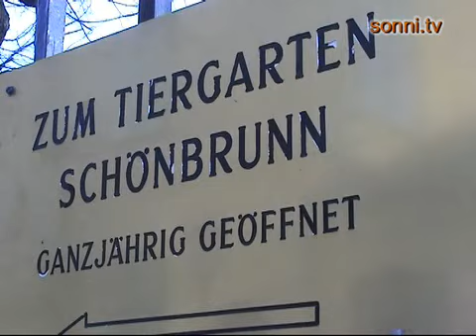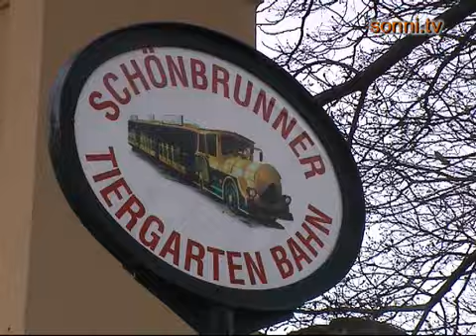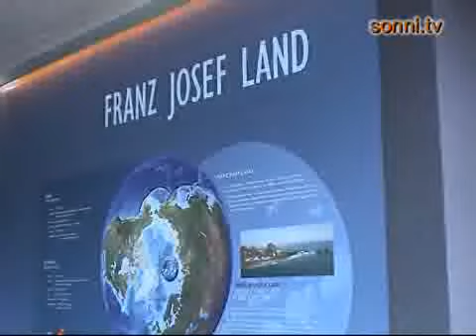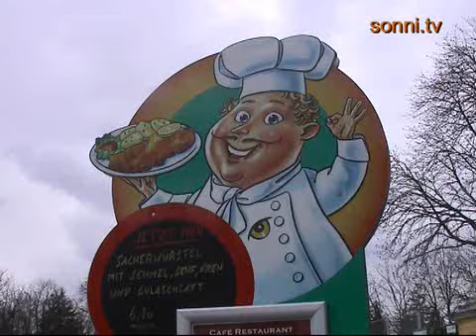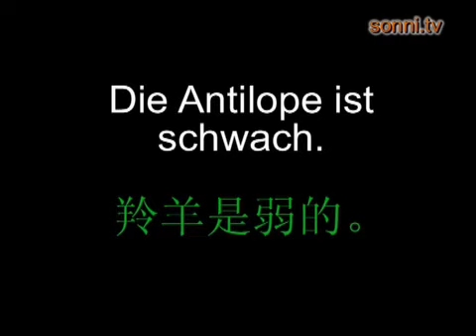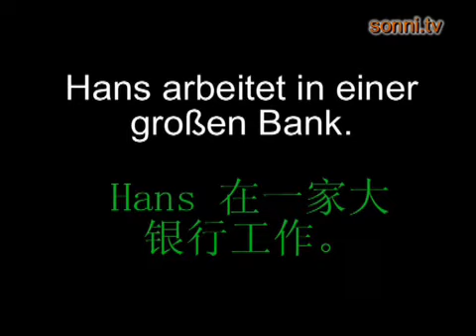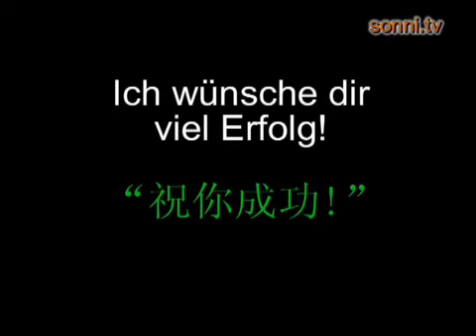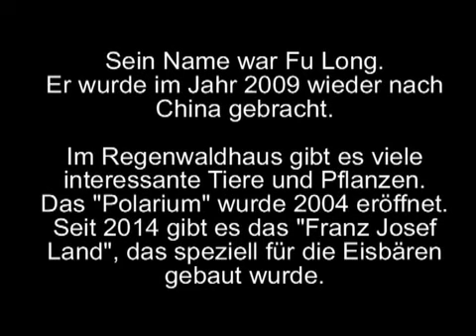跟Sonni 学德语 (第四课)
Deutschkurs mit Sonni, 跟Sonni 学德语。
我想告诉你一点儿关于我的城市和我的国家。同时我也想向你们介绍德语。